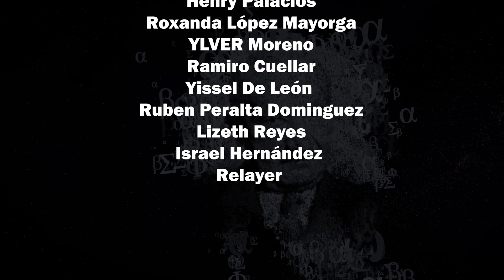Crimen de Fernando Baez Sosa y Lucio Dupuy